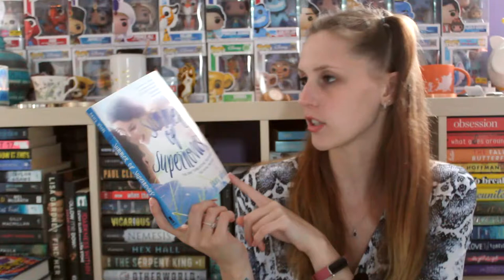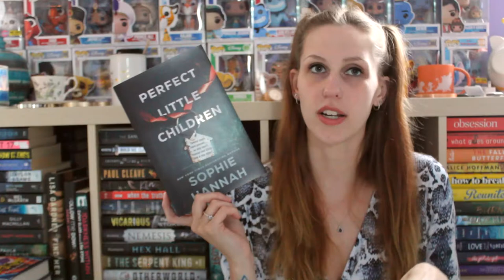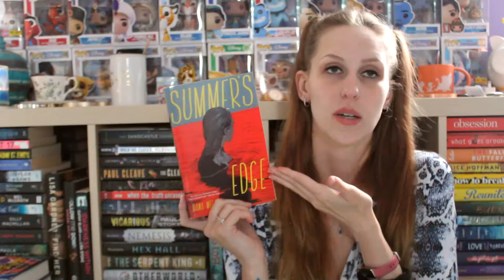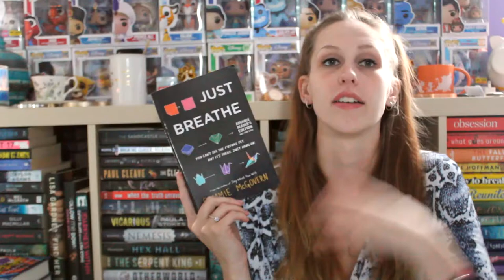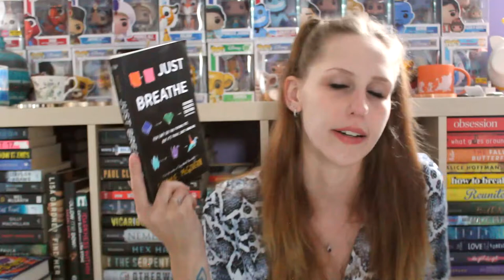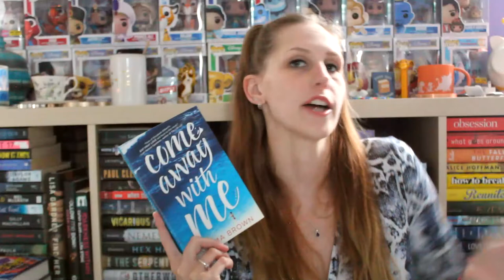JUNE TBR | 2022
Hi, this is really late... June is pretty much over now... but I swear I filmed this at the beginning of June... I just never edited it until now... but... enjoy?